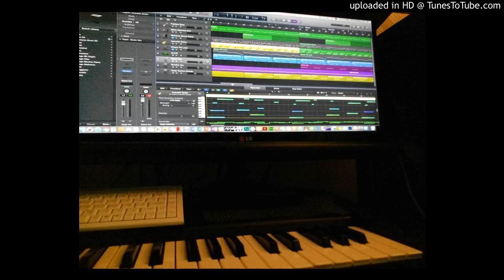無人聲版 rap